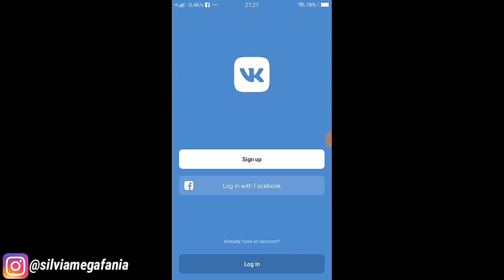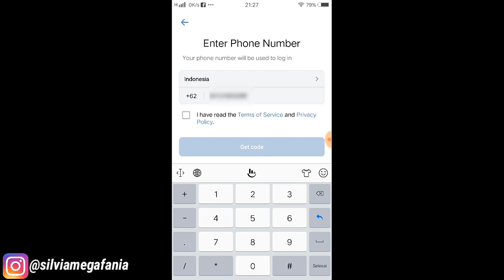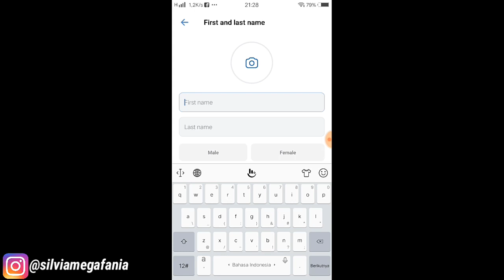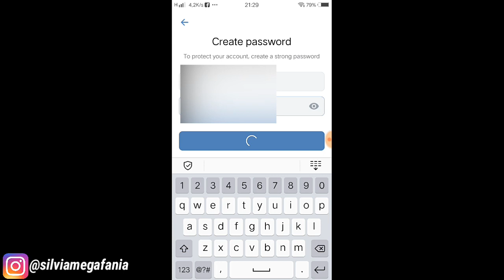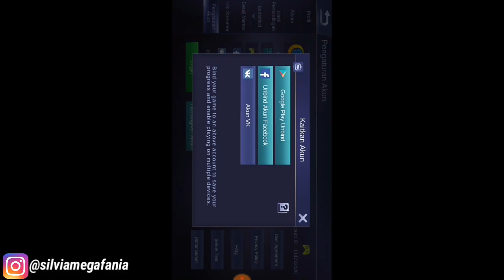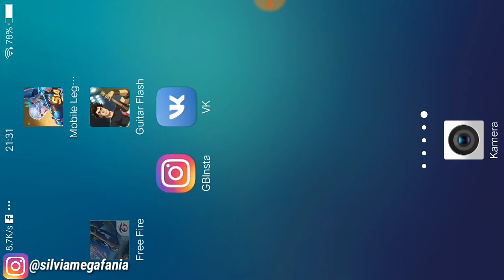Cara Daftar Akun VK Untuk Game Mobile Legends dan Free Fire Terbaru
Cara Daftar Akun VK Untuk Game Mobile Legends dan Free Fire Terbaru - Ini adalah cara terbaru daftar akun VK untuk di bind ke game mobile legends dan untuk login ke game Free Fire. Jangan lupa untuk download terlebih dahulu aplikasi VK nya di playstore, dan siapkan nomor handphone kamu yang belum di pakai untuk daftar akun VK sebelumnya